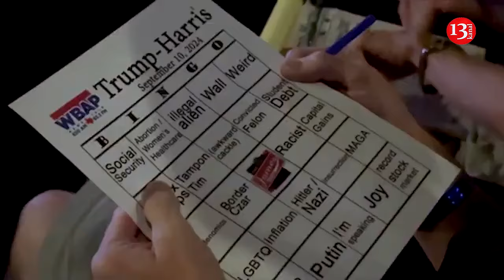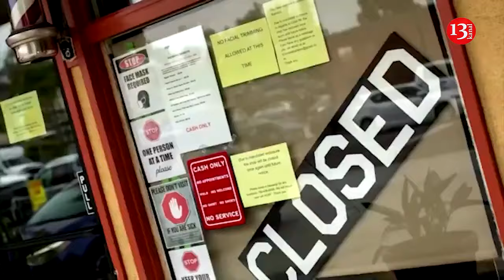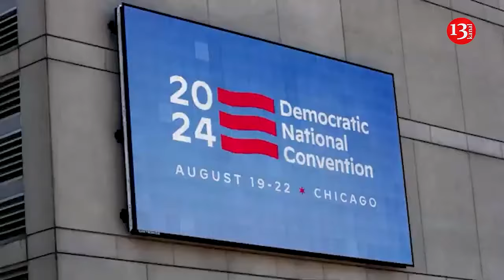Russia plans to interfere in US presidential election again: US intelligence releases details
American intelligence emphasized that the Kremlin sees only Donald Trump as its “own” candidate. On September 23, one of the representatives of the US Office of the Director of National Intelligence stated that the Kremlin created a lot of content using AI to promote its candidate for the post of head of the White House, Reuters  reports. Experts say generative AI learns from past data to take new actions. To do this, it will use content such as text, videos, and photos created by humans. A US intelligence official said that Russia creates such content far more than any other country in the world. The Kremlin already has a good understanding of how the US election system works. One of the latest pieces of evidence for this is the events of July 9, 2024. Then the US Department of Justice thwarted the Kremlin's plans to dump pro-Kremlin posts on the Internet through official accounts of individuals and legal entities. Then a video was supposed to appear on the Internet about Harris allegedly running away from the scene of the accident, but one of the "passers-by" witnessed this and posted the footage on the Internet. However, that video was edited by a human, not an AI. Beijing will use the same content, but not to promote “its” candidate, but to change Americans’ opinions about China itself. Iran is using AI to create new resources to feed fake news about world events. It shoud be noted that Democrats are increasingly worried that pollsters are undercounting Donald Trump’s voter support, rating his prospects of winning November’s presidential election as much higher than headline opinion polling figures suggest.

While most national surveys show consistent, though moderate, leads for Kamala Harris, the Democratic nominee, some supporters are unnerved by the small margin of her advantage in three northern battlegrounds – Pennsylvania, Michigan and Wisconsin – which are deemed must-wins in her quest for the White House.

Although some polls have shown the vice-president with leads of between four and six points in Pennsylvania – generally judged the most important swing state – others show Trump trailing by smaller deficits. Narrower gaps separate the two in Michigan and Wisconsin, where Harris’s lead is just 1 or 2%, according to several different recent polls. Underpinning Democrats’ fears is the knowledge that Trump greatly out-performed predictions in all three states in 2016, when he narrowly won them en route to his election triumph over Hillary Clinton, and in 2020, when he was pipped by Joe Biden by far smaller margins than forecast.